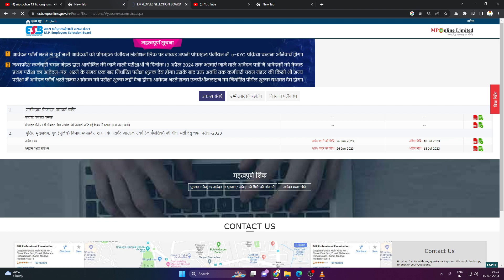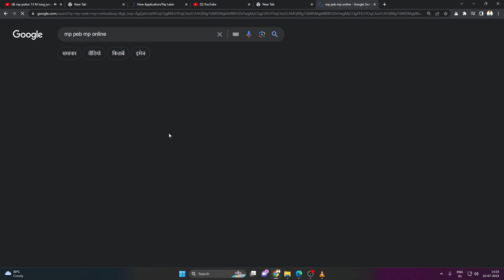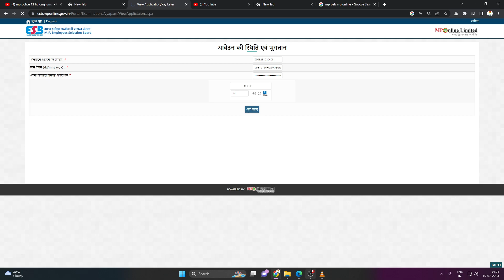Mp Police Form Kaise Bhare | Mp Police Server Problem | Mp Police Site Problem | Mp Police Vacancy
Hello friends
Important information that is very important for all the students to know, I Priyansh Jain, whatever paper I am providing you, all are model papers, from this you can get an idea of how you will get a pattern to see the paper in the board exam. It may be known that you may also get a lot of questions to see in the board exam, because the model paper is made by paying a lot, so you have to prepare for whatever I am telling you in the paper, but keep preparing yourself at the same time. Our aim is only to tell you how your paper will appear in the board exam, do not mislead you in any way and you do not have to go astray, if any mistake or mistake is found then we will not be responsible for it.

Priyansh Jain

                   OR

महत्वपूर्ण जानकारी जो आप सभी विद्यार्थियों को जानना बहुत आवश्यक है मैं प्रियांश जैन

mp police server problem
mp police site problem
mp police form kaise bhare
mp police form server problem
mp police payment problem
mp police date badegi kya
mp police ki site nahi chal raha hai
mp police form date badegi kya
mp police ki date badhegi ya nahin
mppeb site not working
mp police ka form kaise bhare
mp police total form fill up 2023
mp police constable site problem
mp police server down
mp police server
mp police site nahi chal raha hai
mp police site
mp police form problem
mp police last date 2023
mp police form date 2023
mp police last date
mp police form
mp police form kaise bhare 2023
mp police form last date 2023
mp constable form fill up 2023
mp police form date
mp police form last date
mp police ki last date
constable exam date 2023
constable last date
mp police exam date
mp police form
mp police exam date 2023
mp police
mp group 4 exam date 2023
mp group 4 admit card 2023
mp constable last date
mp constable
mp police
mpeb vacancy 2023
mp police salary constable
mp police science classes
mp police salary
mp police status
mp police 2023 notification
mp police 2023 chauhan academy
mp police physical 2023
mp police physical marks 2023
mp police physical number 2023
police vacancy 2023 mp
mp asi vacancy 2023
mp police new vacancy 2023 syllabus
mp police aarakshak bharti 2023
mp aarakshak bharti 2023
mp police new vacancy 2023 winners Institute
mp police online classes
aditya patel winners